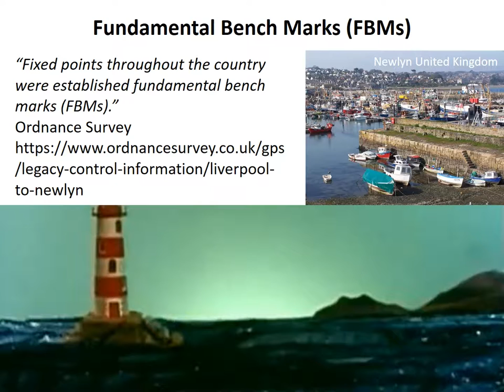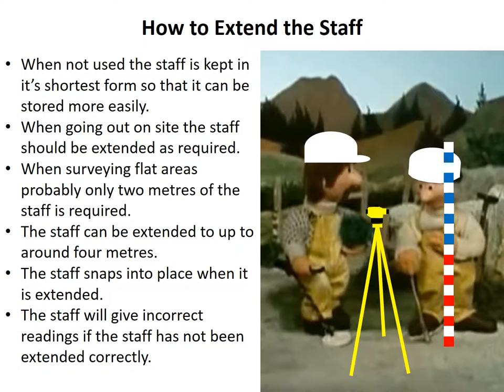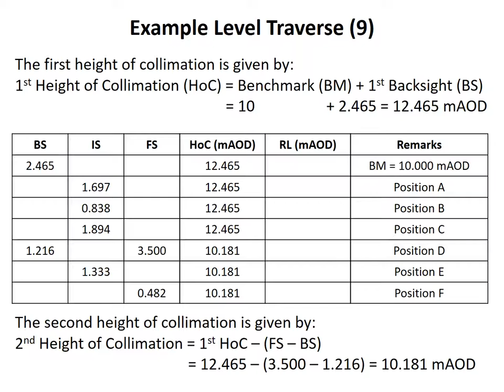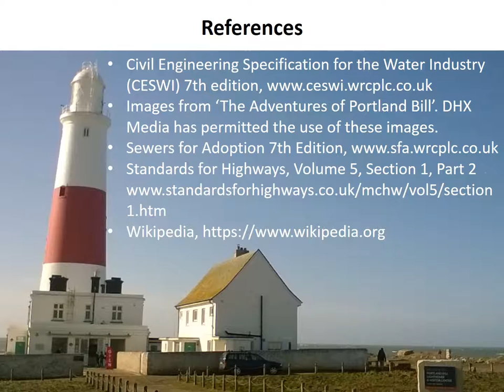Levelling - Height of Collimation (HoC) Method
'The Adventures of Portland Bill' themed guide teaches a surveying technique named levelling. There are two methods of levelling:

1. Rise and Fall Method (not included in this guide)
2. Height of Collimation Method (HoC) (included in this guide)

Permission to use 'The Adventures of Portland Bill' images has been obtained by DHX Media in Toronto, Canada.

This guide includes an example traverse and explains how to record readings and obtain reduced levels at different points.

The following websites or documents are referenced in the guide:

Civil Engineering Specification for the Water Industry (CESWI) 7th editions

Standards for Highways, Volume 5, Section 1, Part 2